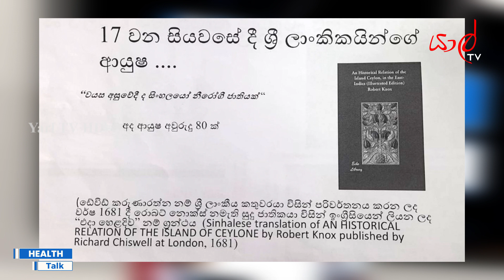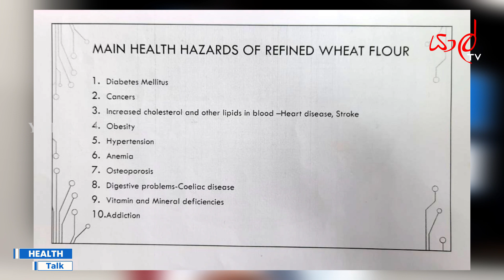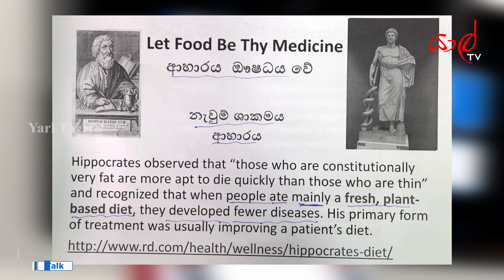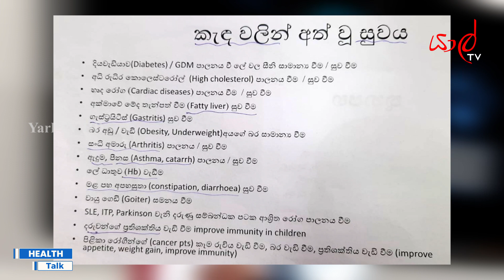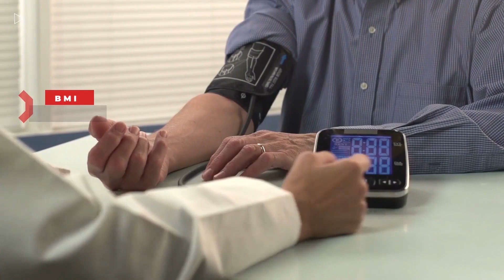YARL TV Health Talk with Dr. Harris Pathirage | Ep 24 | Srilankan Healthy Food Pattern